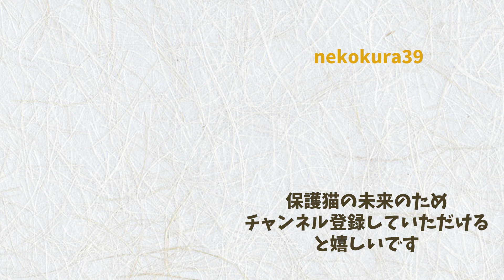【片目の視力を失った子猫と母猫】傷薬と目薬をいい子して塗ってもらうクロン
遊びたい盛りのクロンは日に日に体も大きくなって来て
動きも激しくなって来ました♪
母猫ジュジュは少し疲れ気味かな？
クロンと距離をとって休む様になって来ました。
元気いっぱいのクロンですが
怪我をしている耳への軟膏と、目薬の軟膏は1日1回欠かすことなく塗ってあげないといけません
今日は大人しく塗ってもらうクロンです♪

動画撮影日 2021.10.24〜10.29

〜コレまでの話〜
2021年の夏
片目の視力を失った子猫がいました。
この子猫を必死に守り続けた母猫がいました。
親子がいたところには他の野良猫達がたくさんいます。
標的にされた親子は日々、攻撃され
その結果、残った子供はたった１匹に
このままでは残った子猫も危険だと判断して保護する事に
母乳が必要な子猫は母猫と一緒に保護される事になりました。

お店には大怪我をしてたゆりお
母猫を事故で亡くした太陽達がいたため
しばらく預かりボランティア宅にて保護してもらう事になりました。

〜子猫達の紹介〜

【ジュジュ】クロ ♀
残されたクロンを必死に守り続けた強い母猫

【クロン】　クロ　♂
左目の視力無し、右耳に負傷
無邪気に遊ぶ姿が愛おしい子

【スタッフのミキちゃん】しっかり者にみえてテンパり屋。真面目さだけは誰にも負けないスタッフです

【ronron cat】編集作業のお手伝いをさせてもらっています。本業はWEBクリエイターです

＊動画で紹介している猫は猫の月さくらやまの猫達ですが、
　動画の配信が追いつかず、実際にお店にいる猫と時差が生じています。